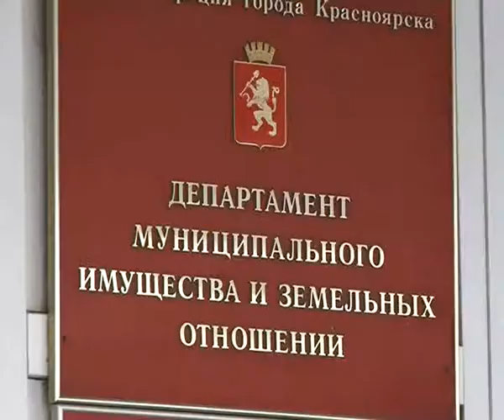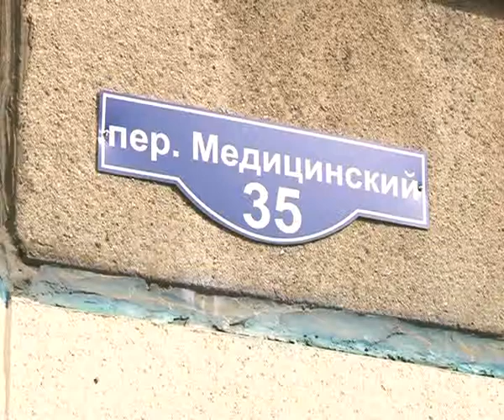Афонтово: Нюансы преимущественного выкупа муниципальной недвижимости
Взятки за оценку - нюансы преимущественного выкупа муниципальной недвижимости